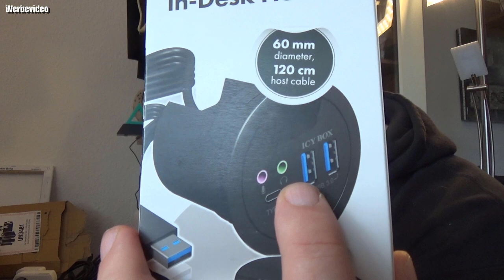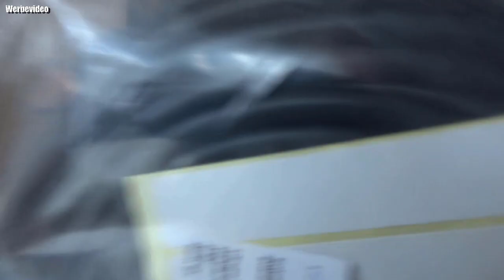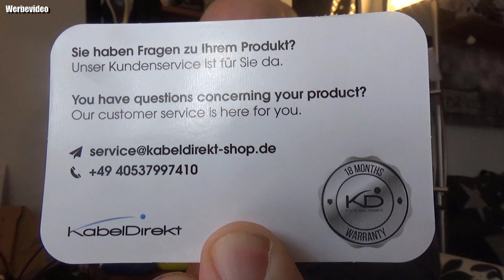Unboxing | KabelDirekt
KabelDirekt Amazon
HDMI 8K Kabel
HDMI 4K Kabel
8K DisplayPort
SAT Kabel
3.5mm Y Adapter
Mit dem Code Odin gibt es 10% Rabat
👍🖖🤟Mein Equipment👍🖖🤟
Ihr habt Bock mit mir zu zocken oder zu texten? Kein Problem:
PSN: odin_ase
Steam: odin_ase